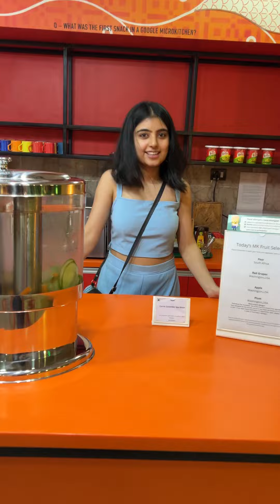I Visited Google's Micro Kitchen | Google's Micro Kitchen Tour | Chahat Anand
Hi, Kaise ho aap sab
Aaj main apko google ke micro kitchen ka tour karane wali hu. Dekho Pura video aur batao aapko kaisa laga.